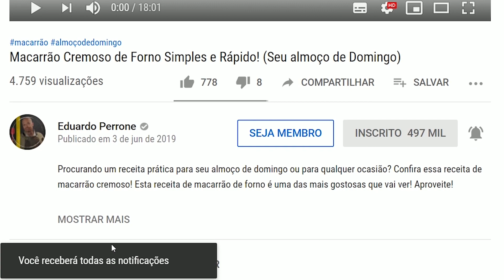Macarronada simples com molho de Linguiça (almoço de domingo)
🍔 Ebook GRÁTIS para iniciar na arte do Hambúrguer Artesanal!

A melhor macarronada da vida, de um jeito simples, descomplicado para seu almoço de domingo!!!

➡ Mulheres Que curtam maquiagem sigam o canal da minha esposa Carol

• Contatos:
Consultorias:
Comercial:

Apresentação: Eduardo Perrone
Direção e Edição:

INGREDIENTES: